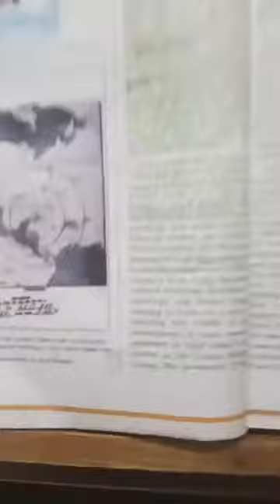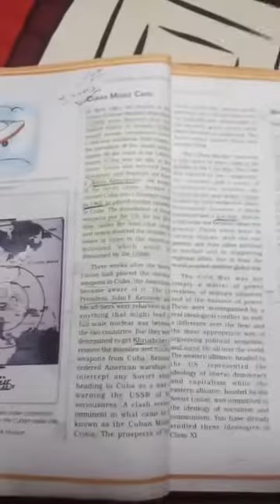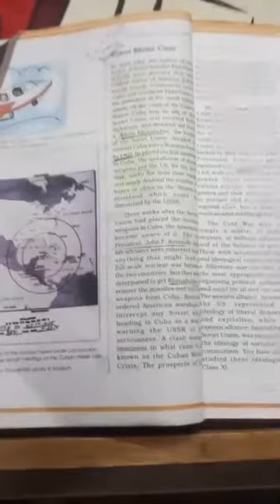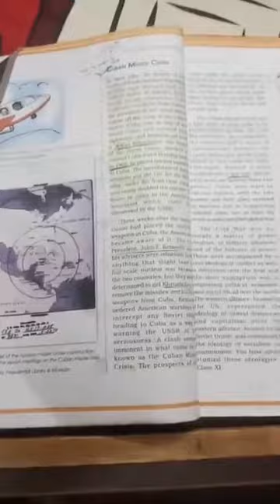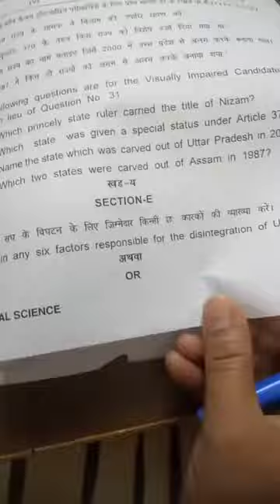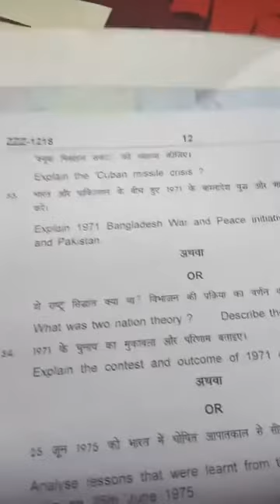class 12 political science Chapter 1 cold War kvsrodelhilive1